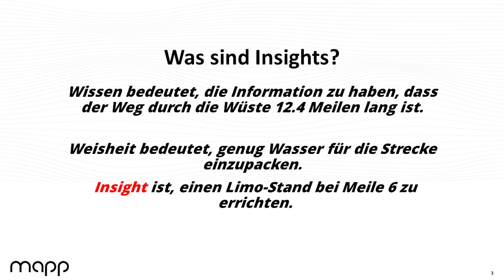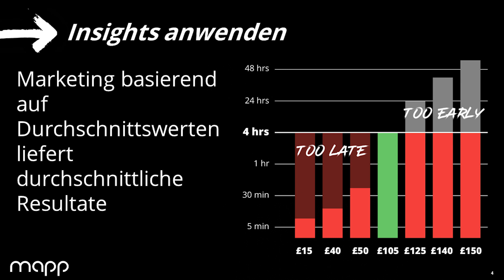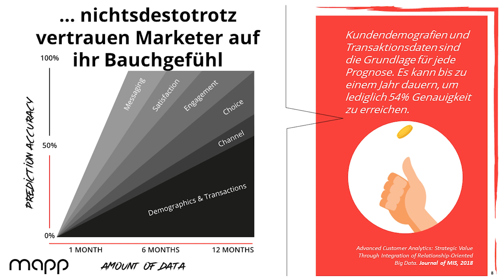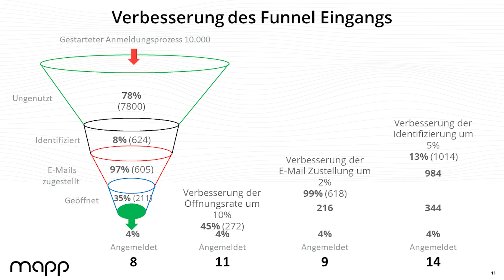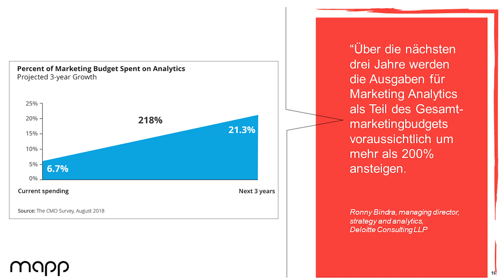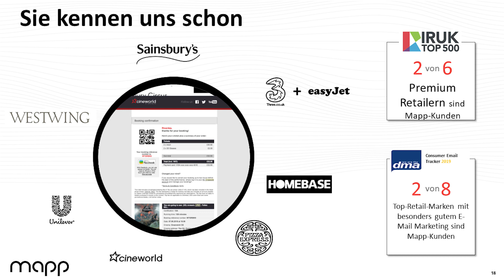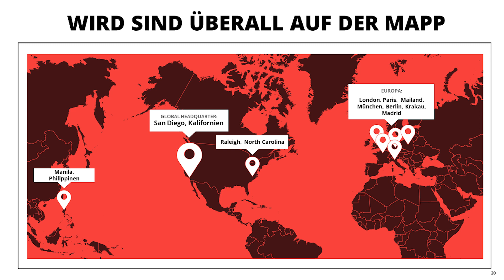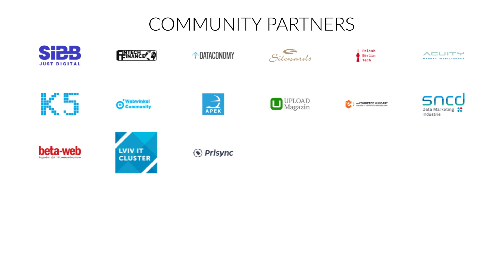EBE2020 - Datengetriebene Insights – Erfolgsfaktor im E-Commerce und Retail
Andreas Sartison, Director Sales DACH, MAPP

Immer noch entscheiden viele Unternehmen im E-Commerce und Einzelhandel aus dem Bauch heraus. Dadurch wird viel Potential verschenkt. Erfolgreiche Geschäfte basieren auf belastbaren, einfach umsetzbaren Insights. Hierfür sind Datenanalysen allein nicht ausreichend. Vielmehr geht es darum, ein Insight-basiertes Marketing im Cross-Channel zu realisieren. Mit der richtigen Strategie und Technologie können die Unternehmen in Echtzeit wertvolle Insights gewinnen, um Marketing-Aktivitäten hochgradig personalisiert anzustoßen und regelmäßig zu optimieren.